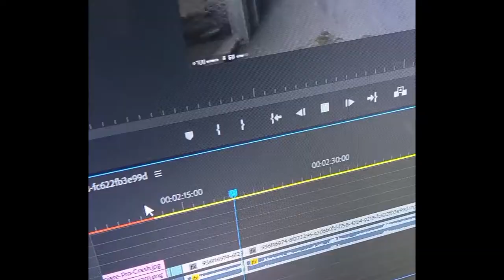csgo makes me csdepresso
fun fact: this crashed and wiped most of the work i did 3 times.

ryan made me depressed by the end of editing.

tom is bad at this game.

more funny words go here.

i used that one mlg song called "my hope will never die" or smth, halo 3 warthog run, mass effect 3 music, and some songs from pokemon xd.